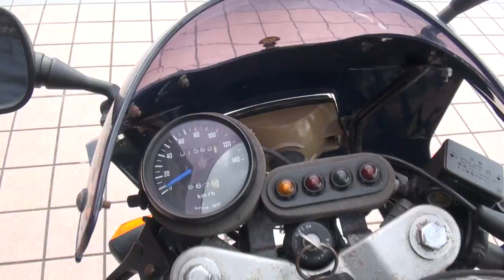YOSHIMURAサウンドを聞け スズキ・ギャグ50 GSX-R風のレプリカ 仇士 遊びゴコロをフルカウル 神戸 RB50 Suzuki GAG50